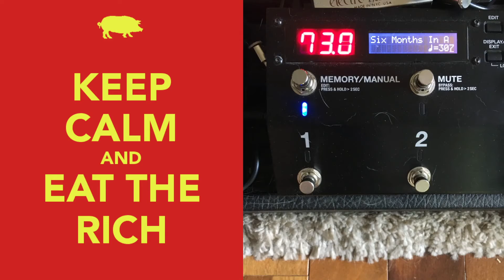"Six Months In A Leaky Boat" - Split Enz - 2022-07-30 Random Soundcheck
Split Enz, Tim Finn, and the tyranny of distance.